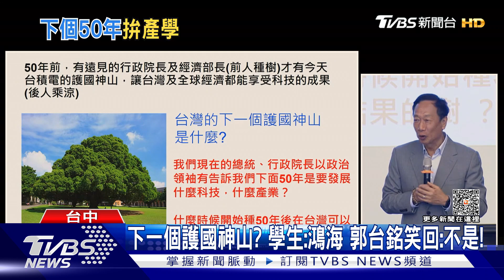兩岸情勢解答? 郭台銘:台灣政客每天鼓吹仇中｜TVBS新聞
郭台銘到台中東海大學演講，最後開放學生們QA時間，他提到民眾想要非典型政治人物當家，應該讓他選2024，話鋒一轉提到產業，他說會讓大學跟產業結合，解放一切束縛。